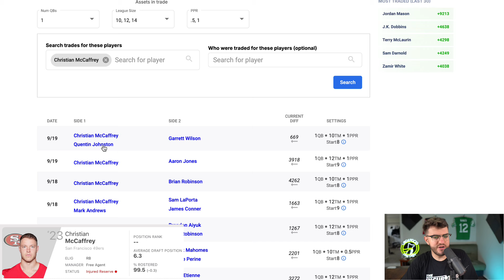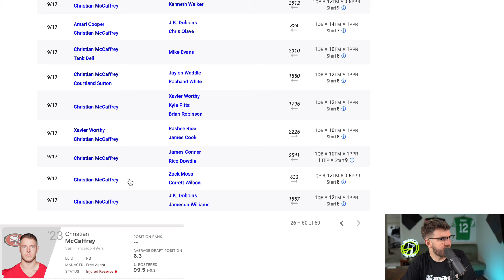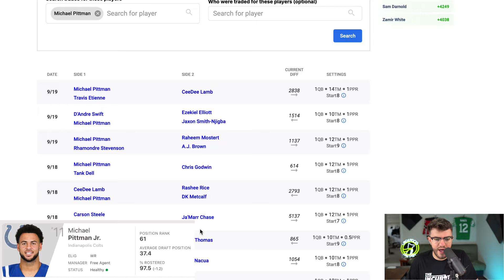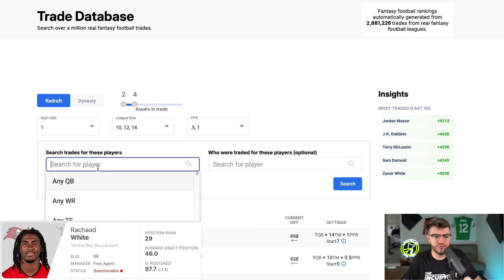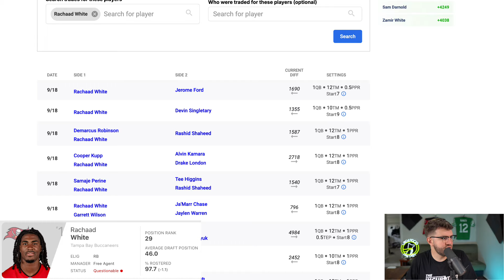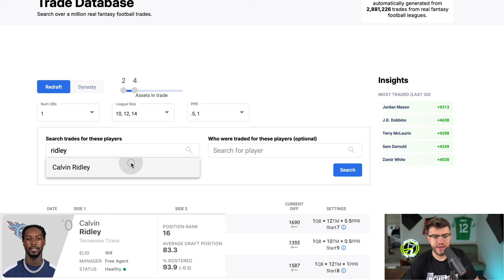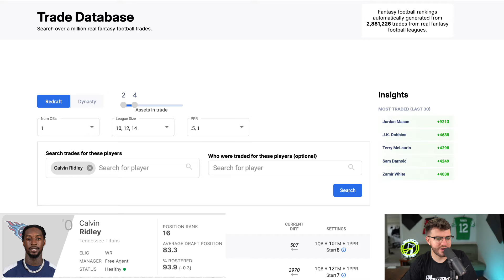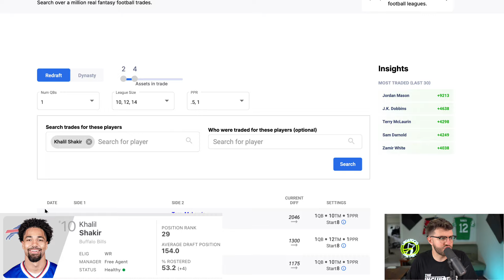5 Players You Should Trade Away ASAP! Week 3 Fantasy Football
Time Stamps:
Intro (0:00)
Christian Mccaffrey (0:40)
Michael Pittman (5:00)
Rachaad White (9:00)
Calvin Ridley (13:15)
Khalil Shakir (17:10)